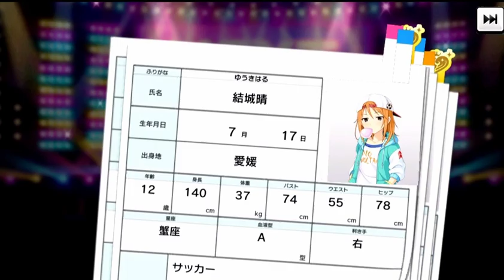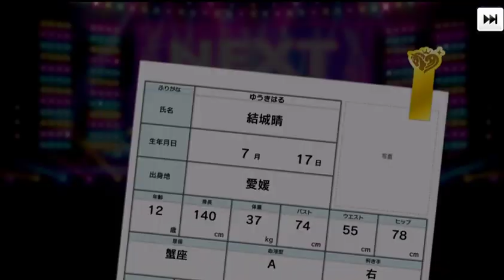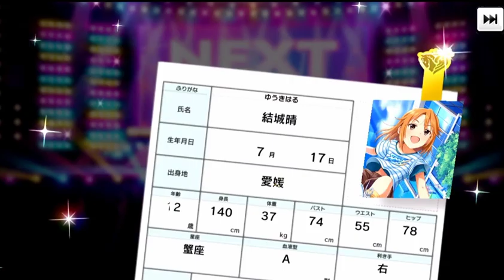【デレステ】新春初詣ガシャ！10連！【実況】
新春初詣ガシャ！